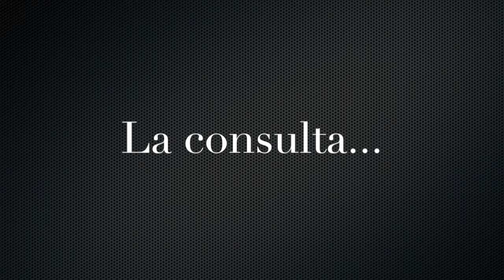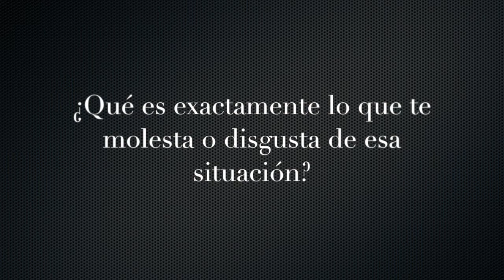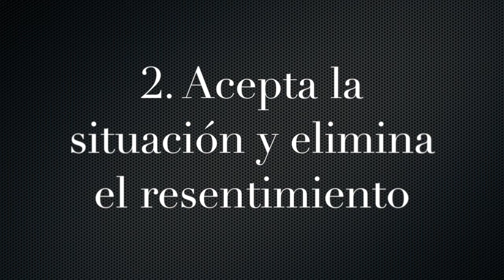Consulta: Mi Pareja Tiene Una Hija No Reconocida | PODCAST | Coaching de Pareja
Consulta: Mi Pareja Tiene Una Hija No Reconocida

¡Hola! Soy Sandra Burgos, y esto es 30K Coaching.

La consulta nos la envía Beatriz, y nos comenta…

Sandra, tengo una relación desde hace un año y cinco meses, mi novio tiene una hija que el no reconoce, el no tiene interés emocional con la niña. Cuando quiso hacerse cargo económicamente de ella la madre se opuso, fue un bebe no planeado y su ex pareja una mujer difícil de tratar.
Todo eso ocurrió antes de que yo lo conociera, él me habló de esa situación cuando lo conocí y yo decidí seguir con el, me obsesione demasiado con ese tema, me puse a averiguar todo acerca de la relación que habían tenido ellos, llegue a un punto en el que me dañé demasiado, y dejé de disfrutar mi noviazgo.
Siento un profundo odio por la ex pareja de mi novio, quizá sea porque ella dañó mis emociones al recordarme durante un largo tiempo que ella tenia una hija de él, también siento un profundo odio por la niña, y tengo celos de ellas dos a pesar de que él no está con ellas y no le importan. No sé si todos estos sentimientos sean a causa de que en el fondo  siento feo que la persona que amo no se haga responsable de su hija.
Estoy desesperada, tengo problemas a causa de eso con mi pareja, todo el tiempo lo agredo por eso, siento rencor, odio.. no soy feliz cuando recuerdo esa situación y no logro dejar de pensar en ello.

Beatriz, la situación que explicas es compleja, pero al mismo tiempo tienes una ventaja: tu bienestar o malestar al respecto depende única y exclusivamente de ti.

Según me cuentas, tu pareja no te da el más mínimo motivo para sentirte celosa de su ex-novia ni de su hija, pues carece de interés hacia ellas, sin embargo, tú te sientes mal respecto a la situación.

Lo primero que debes hacer (y sé que es complicado) es aclararte contigo misma. ¿Qué es exactamente lo que te molesta o disgusta de esa situación?

Una vez identifiques cuál es el problema para ti en esa situación, tendrás 3 opciones:
1. Si se trata de algo que depende directamente de ti, que tú puedas modificar y que, una vez hecho, te permitirá sentirte bien, hazlo. Por ejemplo, puede que lo único que necesites es mejorar tu comunicación con tu pareja y hablar abiertamente con él de tus preocupaciones, tus miedos, tus inseguridades, siempre desde el respeto y con sinceridad.
Pero si se trata de una situación que se escapa de tu control y que depende de otras personas (tu pareja, su ex-pareja, su hija...), puedes...
2. Tomar la firme y definitiva decisión de aceptar que las cosas son como son y que, aunque quisieras que fueran de otro modo, son así, y amar a tu pareja, sin rencor ni resentimientos, sin recriminaciones y estando a su lado siempre para bien.
3. O, si no consigues hacerlo, abandonar la situación y rehacer tu vida lejos de esas circunstancias que te intoxican emocionalmente y no consigues superar.

Sin lugar a dudas, lo más importante es que te sientes primero a hablar contigo misma e identifiques exactamente cuál es el problema para ti en esta situación, siendo totalmente sincera contigo misma y pensando con la mente abierta y dispuesta a hacer lo mejor para ti.

Ahora me gustaría pedirte a ti, que estás escuchando este podcast y no eres Beatriz, que escribas, en un comentario, tu propio consejo para Beatriz. ¿Has vivido algo similar? ¿Conoces a alguien que haya pasado por una situación parecida? ¿Qué le aconsejarías tú que hiciera?

Tienes a tu alcance mucho más de lo necesario para ser feliz. ¡La decisión es tuya!